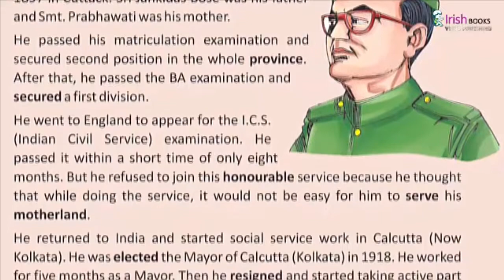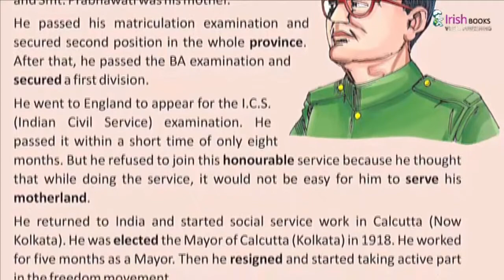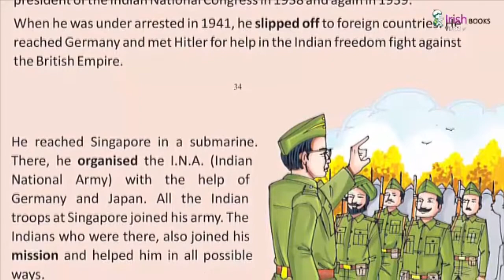NETAJI SUBHASH II CH-6 OF CLASS 3 II ENGLISH DELIGHT IRISH.